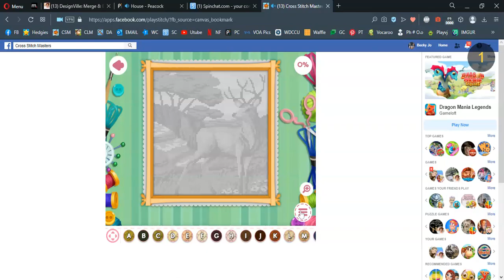Pattern of the Day for 7/30/2022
Sorry for a delay in game play... had to eat!